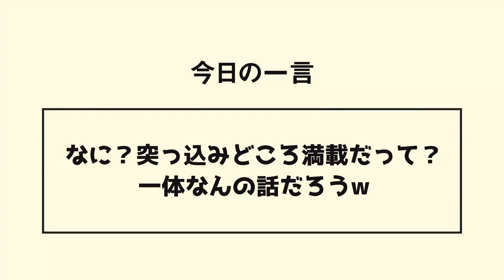【漫画】都会に引っ越した幼馴染がギャルになって田舎に帰ってきた：３話【ラブコメマンガ】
都会から田舎シリーズ
【漫画】都会に引っ越した幼馴染が田舎に帰ってきたシリーズ【恋愛マンガ】

イラスト:逢(@AI_senga_illust)

~音楽~
魔王魂